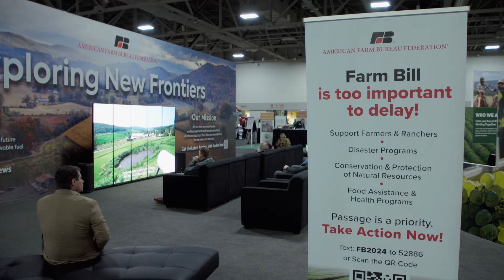Farm Bureau President Says Congress is Failing America's Farmers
American Farm Bureau Federation President Zippy Duvall commented today on USDA’s net farm income data, which shows a 23% drop in on-farm income since 2022.

"The drop in net farm income is not just an economic hiccup, it’s evidence of an agricultural downturn. High inflation, severe weather and plummeting crop prices should serve as a wake-up call for Congress to finally step up and do the right thing by modernizing the farm bill.

“We've lost 141,000 farms in five years—is Congress going to wait to act until we lose another 150,000 or 300,000? It has been two years of kicking the can down the road when it comes to the farm bill, and there is no road left for some farmers in light of the current economic realities and antiquated safety net programs. Congress is failing America’s families, not just on the farm, but in every home that relies on the safe, affordable food grown by the men and women who work year-round to provide it.

"It’s been more than 100 days since the House Agriculture Committee passed a bipartisan bill that addresses the needs of farm and ranch families. Since then, there has been no action in either chamber. I call on our elected leaders to show they are capable of putting politics aside—as they have in the past—to pass a new modernized farm bill. It can be done. It must be done."

Even when net farm income was higher, more than half of the farms in the U.S. were not profitable, according the 2022 Census of Agriculture. Currently, farmers are paying the highest dollar amount ever on interest, labor and taxes based on today’s USDA report.